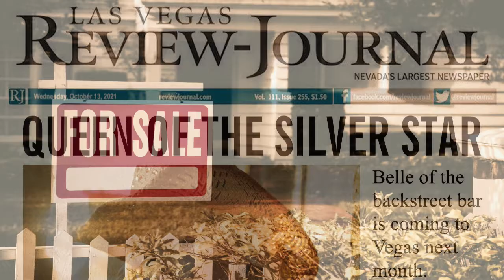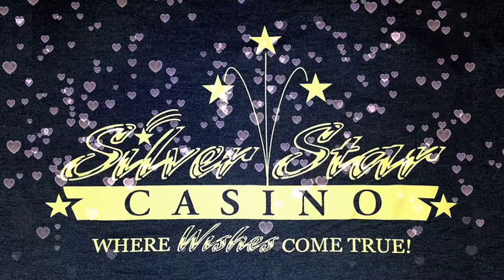Queen of the Silver Star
I co-wrote this song with Terry Dempsey who, sadly, is no longer with us.  I hope Carrie, his widow, likes this little tribute.